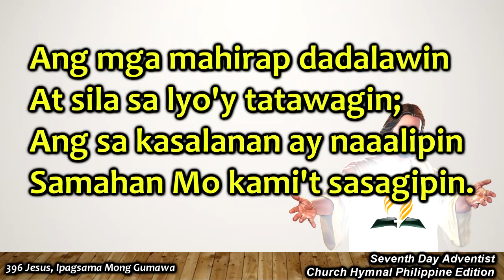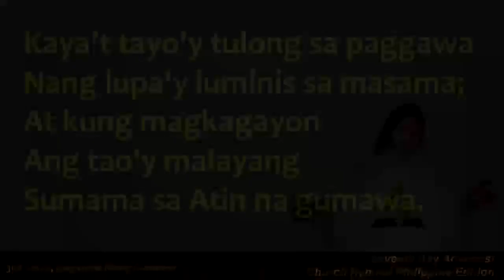Church Hymnal #396 – Jesus, Ipagsama Mong Gumawa